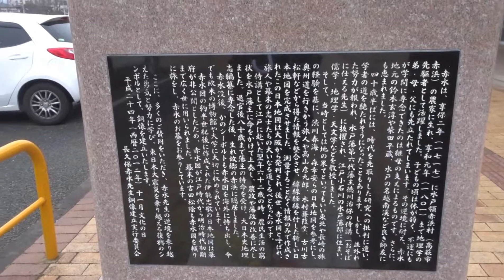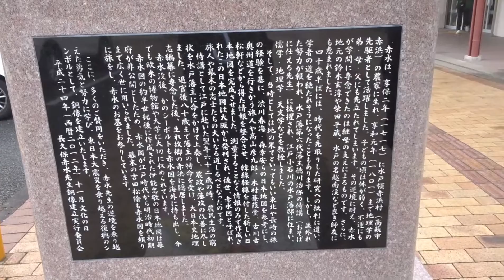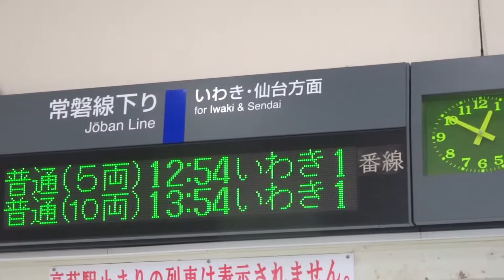常磐線の高萩駅ってなにがあるの？ 次の電車までの間、途中下車してみた【駅前シリーズ】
常磐線の高萩駅

長久保 赤水は、江戸時代中期の地理学者、漢学者である。常陸国多賀郡赤浜村出身。

喜劇駅前シリーズ
快感旅行